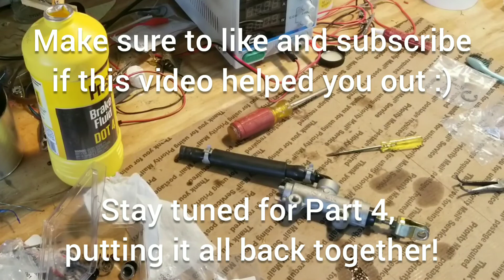Rear Brake Master Cylinder Rebuild / Overhaul: Motorcycle Brake Rebuild (Pt. 3)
Motorcycle Brake Rebuild (Pt. 3) Rear Brake Master Cylinder Rebuild / Overhaul

on a 1993 Kawasaki Ninja 600R / GPX600R / ZX600C